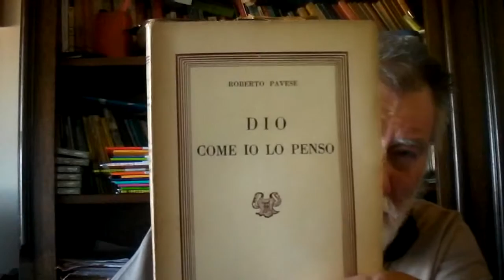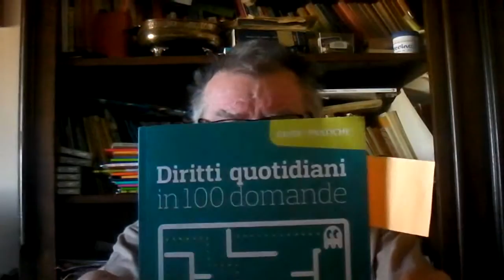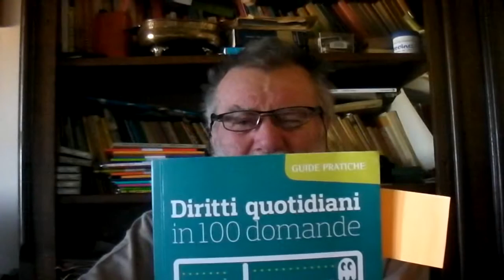GRANDE "PERFORMANCE" DEL MAESTRO IN UNA DELLE SUE MIGLIORI "LECTIO MIRABILIS"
GRANDE "PERFORMANCE" DEL MAESTRO IN UNA DELLE SUE MIGLIORI "LECTIO MIRABILIS" E COME SI DEVE FARE PER NON SOCCOMBERE ALL'USURPAZIONE DELLA MASSONERIA RENZIANA SUCCUBE A SUA VOLTA DELLA MULTINAZIONALE FINANZIARIA IMPERANTE IN ITALIA.